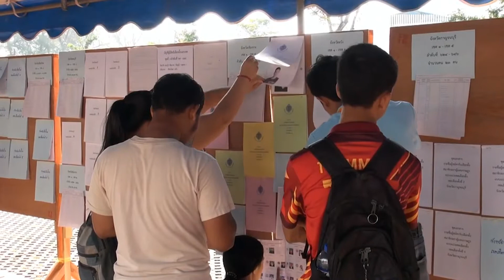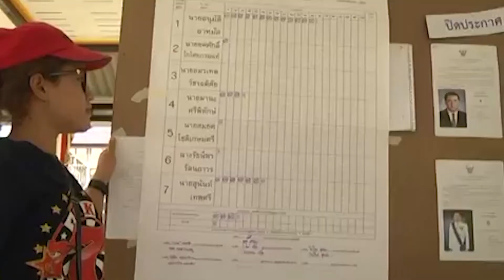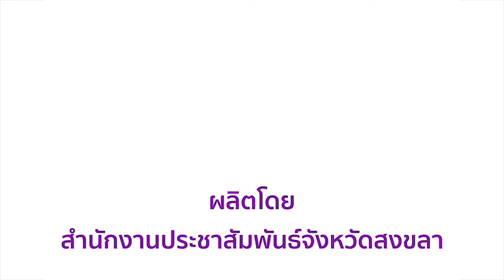6 2 63 คลิปเลือกตั้ง